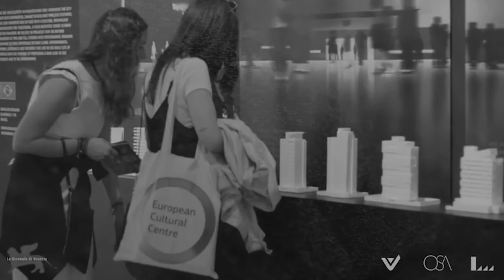London Design Festival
live surrounded by good architecture and design